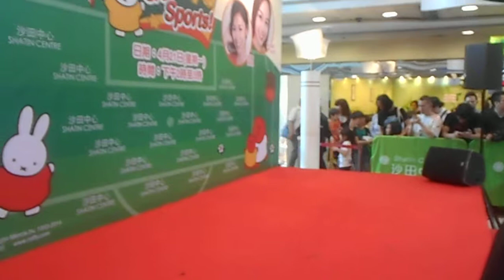黃心穎到 (2014年4月21日沙田中心)